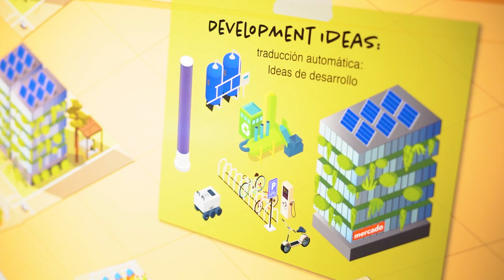Mission Future Arizona 2045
This immersive exhibition will integrate authentic Earth and space science, imaginative storytelling, and hands-on activities to explore what central Arizona might be like in the year 2040. Visitors will experience some of the ways climate change will affect life on our home planet and learn how Earth and space science will create new opportunities to explore the universe. Prompted by an inquisitive AI character, visitors will reflect on and share their own ideas, values, and priorities as they progress through the exhibition, growing their understanding of how they can participate in Earth and space science and contribute to a collective vision for the future.

Mission Future Arizona 2045 -- Only at Arizona Science Center.  Included with general admission.